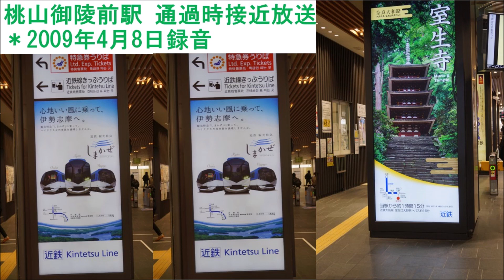桃山御陵前駅 通過時接近放送 ＊2009年4月8日録音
桃山御陵前駅通過時の接近放送です。